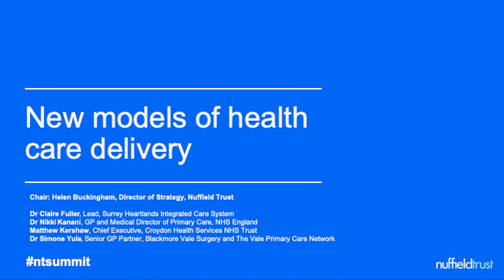Summit 2020: Panel discussion – How are ICSs, ICPs and PCNs progressing?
Panel discussion at Nuffield Trust Summit 2020: Dr Claire Fller, Surrey Heartlands Health and Care Partnership; Dr Nikki Kanani, NHS England and NHS Improvement; Matthew Kershaw, Croydon Health Services NHS Trust; and Dr Simone Yule, Blackmore Vale Surgery and The Vale PCN.